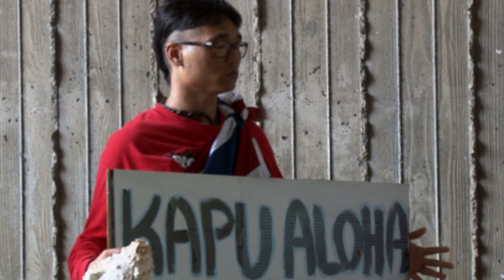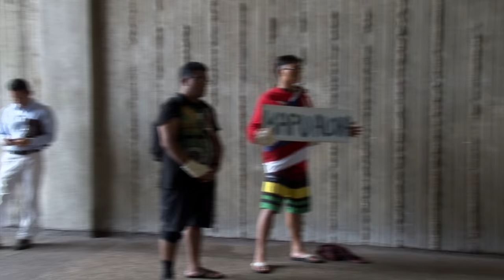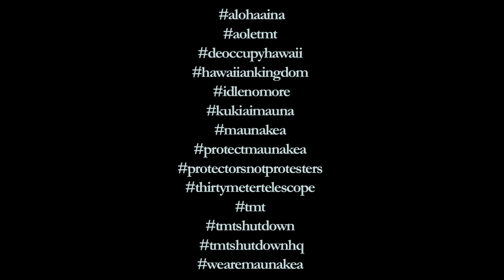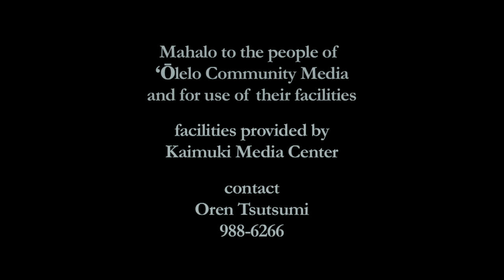Fakestate Emergency Rules and what they mean as of July 10, 2015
The video begins with Kumu Michael Kumukauoha Lee illustrating the paradigms of the sacred and the secular, framed along with and within the perspectives of Hawaiian Spirituality and Secular Governance. Visited upon are how they are expressed, experienced and practiced in terms of long views of Understanding, Living Cultural Practices, the ecology of the land, and the effects in many ways of these Secular Governmental structures, with particular emphasis on these new Emergency Rules passed on July 10, 2015. Later, thoughts are shared by Hank Hanalei Fergustrom on what the passage of these rules means and the filing of a contested case by Him with regards to these rules with one other party, both represented by Williamson Chang. Kaukaohu Wahilani and Keke Manera share what they think about this process and other thoughts in general as well.

Some thoughtful Mele and scenes outside of the hearing as well as a few testimonies from inside the hearing are put forward.

Kahoʻokahi Kanuha mentions his views and many other perspectives in an interview towards the finish of this video.

to join the online photo march and

for the 3d Google Earth model and see pics of the TMT compared to other buildings on Tumblr

Download and share the TMT fact sheet or view and share it on Scribd.

Oren Tsutsumi
ʻŌlelo Community Media
and
Kerri Peterson Marks

Full versions of videos on
youtube under uploads at
apecepic
and
Occupy Hawaiʻi

Full versions of videos on facebook @
Occupy Hilo

Mahalo Nui
Kerri Peterson Marks
and everybody

hash